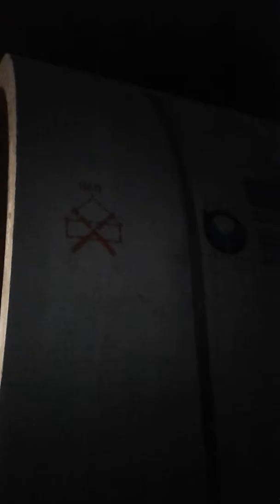Truk muatan over size part 1 ngapak reporter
Truk bermuatan gorong gorong rkasasa yang melewati jalur yang sedang dalam pengecoran di desa kranggan, pekuncen, banyumas.
 Reporter ngapak